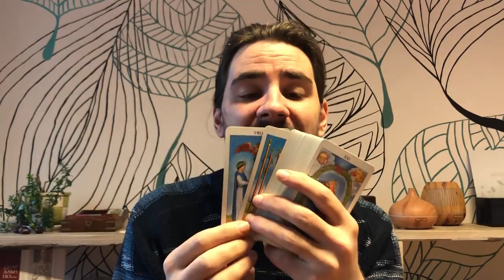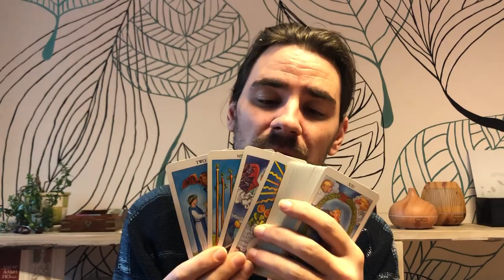TAURUS! LOVE IS COMING WHETHER YOU BELIEVE IN IT OR NOT! December 7th to 13th 2020 Tarot Reading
TAURUS! LOVE IS COMING WHETHER YOU BELIEVE IN IT OR NOT! December 7th to 13th 2020 Tarot Reading Want to learn how to read tarot cards like me? Take 12 Hour Major Arcana Tarot video courses and how to make tarot predictions in love and career for each tarot card, my special spread that I use, and get a free 1-hour tutorial with me and get the Minor Arcana courses by click on the link on the website.